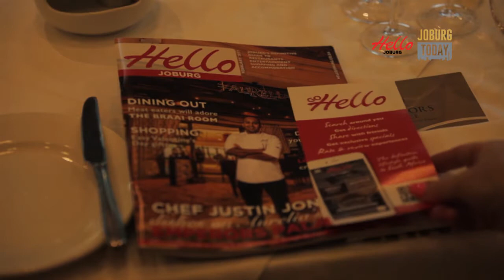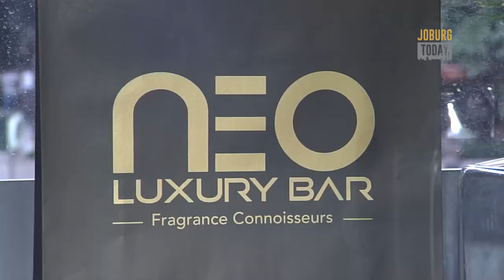ToBe and ToDo - Hello Joburg - Neo Fragrance Luxury Bar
Things ToDo or places ToBe in - We got to join the Hello Joburg Team for a nine-course meal at Aurelia's Restaurant, and the founder of Neo Fragrance Luxury Bar joins us in studio.